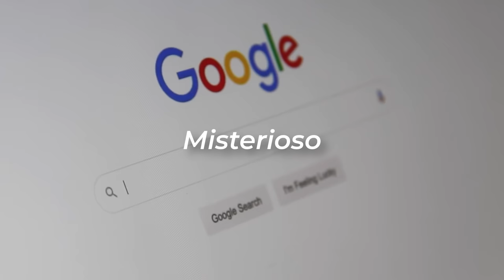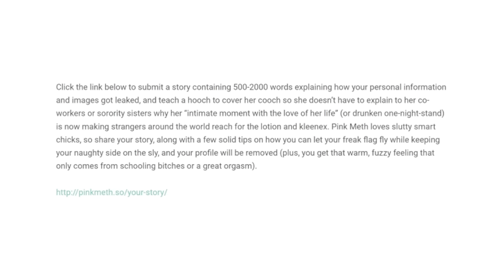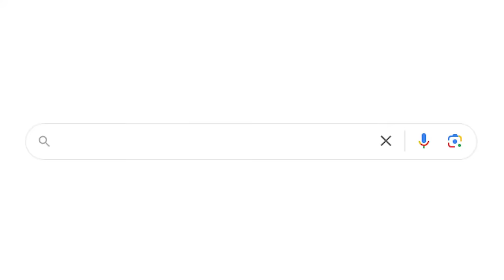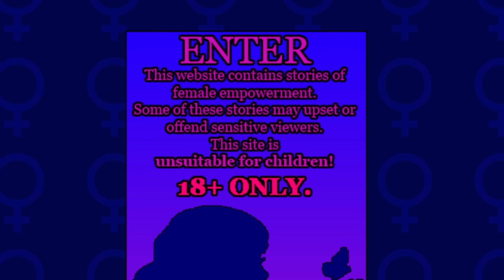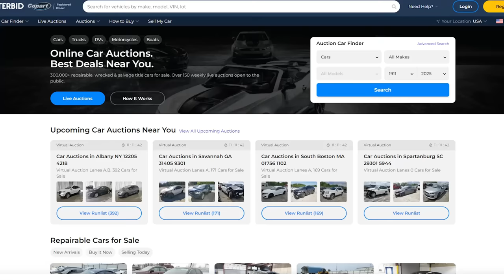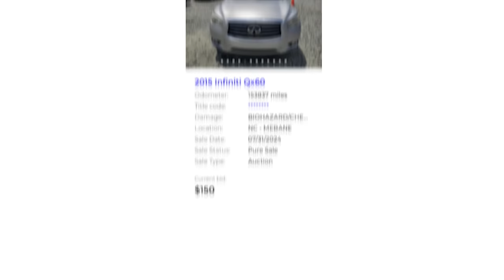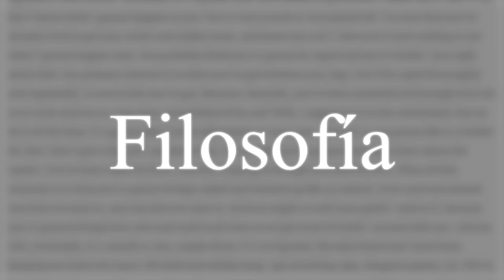EL LADO HORRIBLE DE INTERNET #1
El internet es raro, misterioso, y aterrador, es un espacio para buscar información, pero también un vacío completamente enorme, donde entre más investigas, más profundo caes, y mientras más profundo estés, las cosas se van a poner sumamente extrañas, el día de hoy les traigo 4 casos, y les aseguro que al final de este video, le van a tener un miedo completamente inherente al internet, sean bienvenidos a el lado más horrible de internet…

00:00 Introducción

00:35 Caso 1

03:00 Caso 2

05:07 Nuevo Peluche

05:39 Caso 3

07:26 Caso 4

09:50 Despedida y Mejores Comentarios